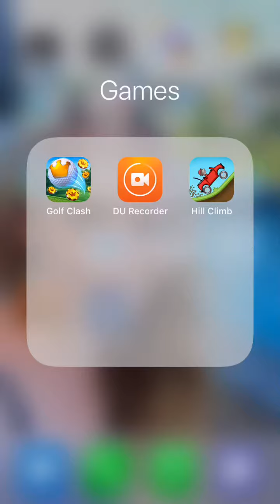Golf Clash Community Cup Prize Chests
for Donations * Hi everyone and welcome to this video opening the prize chests for Dusty in Pro Division and Oh Wait Who in Rookie division. I had some time off work recently so was able to squeeze in a 2nd account.